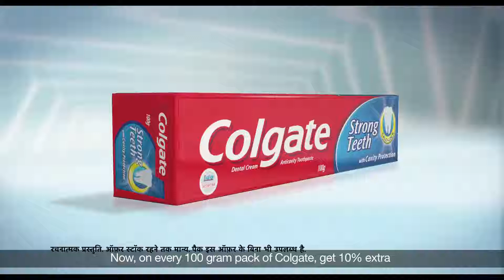Colgate Strong Teeth _ No Cavities (Hindi) ad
Colgate India

Your child’s smile is precious. Protect it from cavities and other dental problems by using Colgate Strong Teeth.